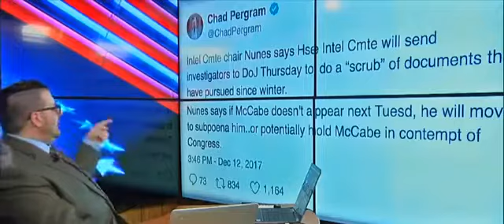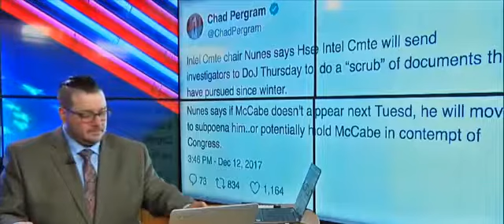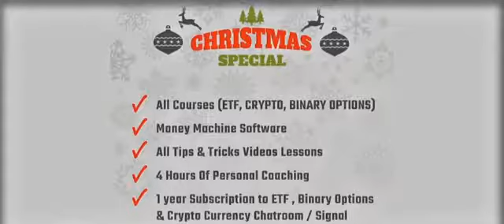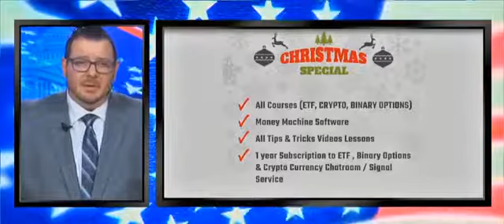JEFF SESSIONS TO MACCABE: THERE IS NO HIDING PLACE FOR YOU, WE'RE COMING FOR YOU